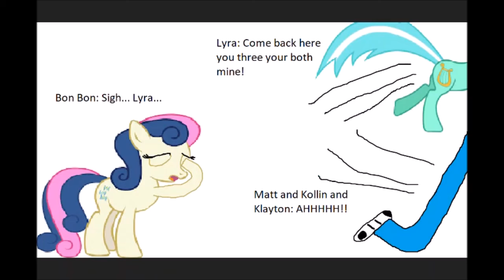Team Krueger Comic Dub Episode 24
Lyra chases Matt, Kollin, & Klayton.